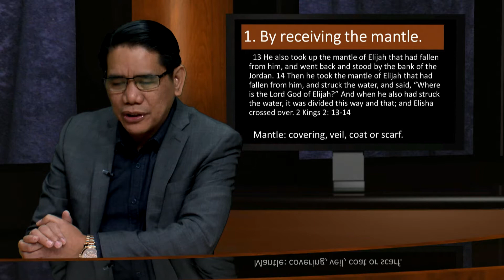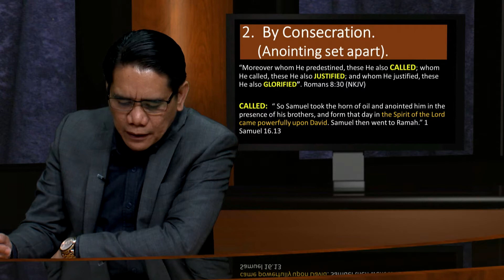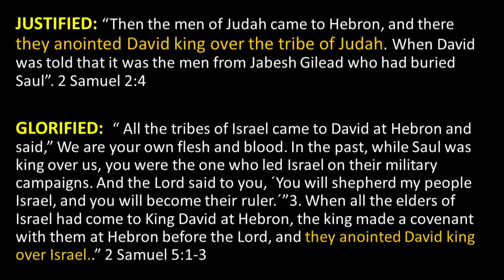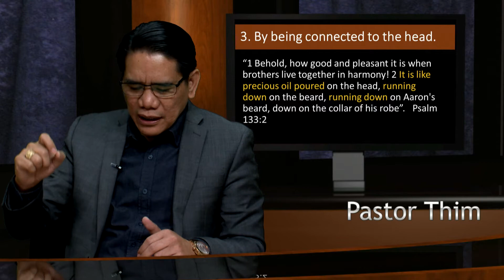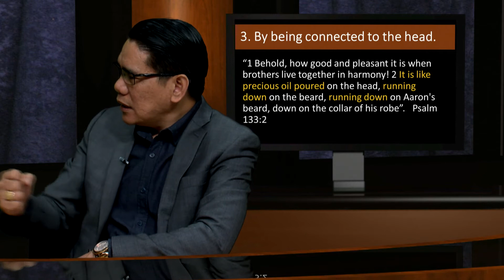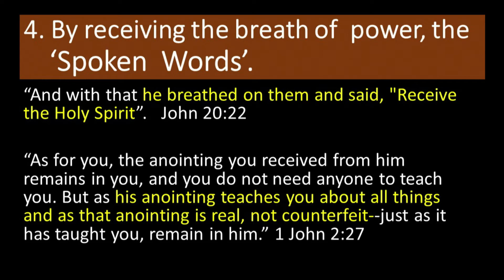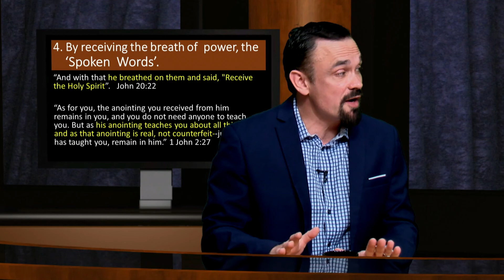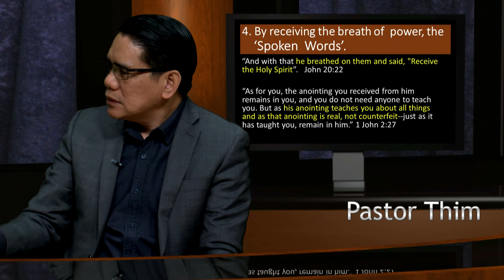The Anointing of the Holy Spirit Pt. 2